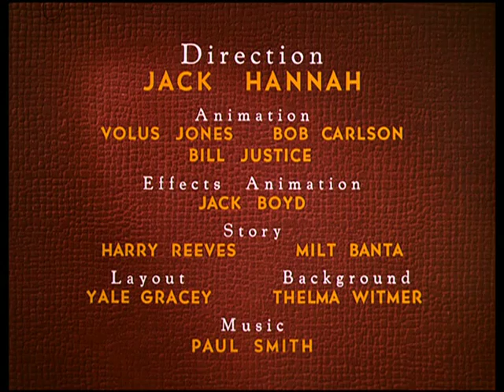Donald et son arbre de noel